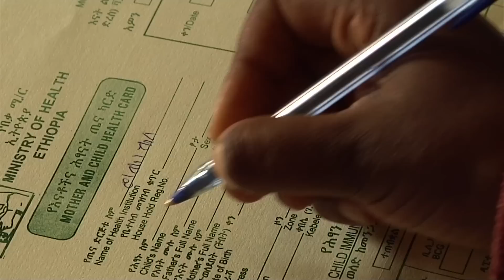Ethiopia makes progress in ending preventable child deaths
6-8 June 2012: UNICEF reports on Ethiopia's health extension worker programme, which is reducing child deaths.